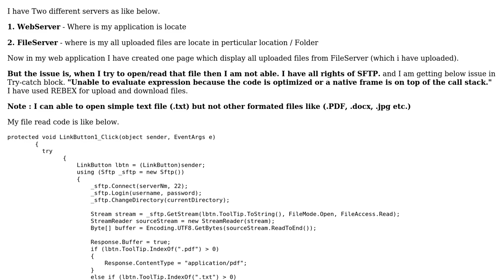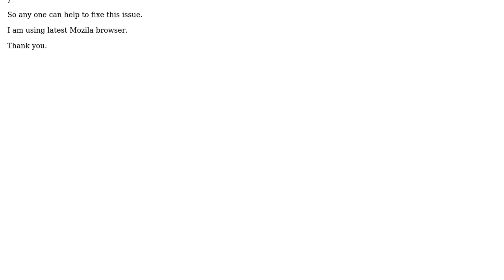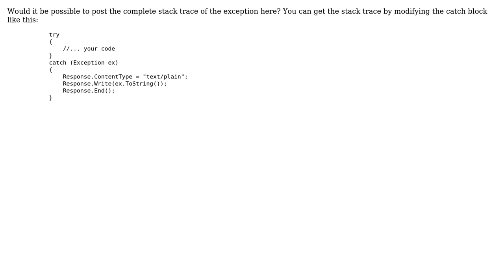I can't open .pdf, .doc etc. file from other servers via SFTP using rebex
With thanks & praise to God, and with thanks to the many people who have made this project possible! | Content (except music & images) licensed under CC BY-SA | Music | Images & others | With thanks to user Vishal Patel user Tomas Knopp and the Stack Exchange Network Trademarks are property of their respective owners. You are responsible for your own actions.